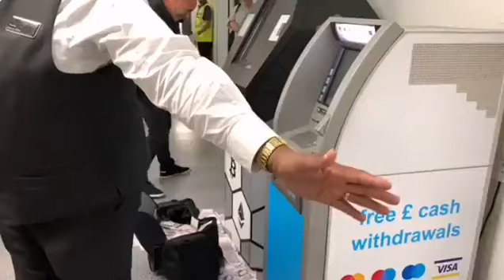Bitcoin ATM dumping fiat. 🤣🤣